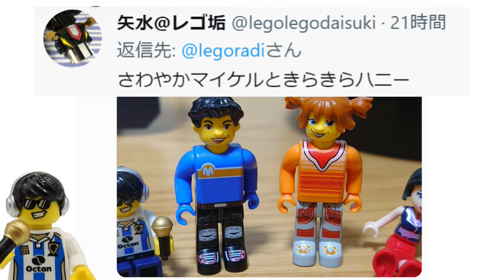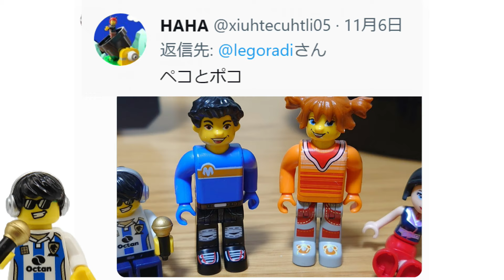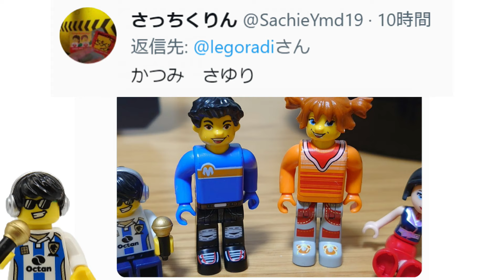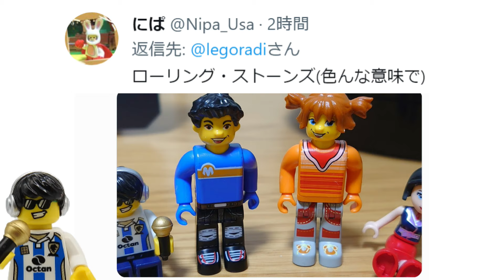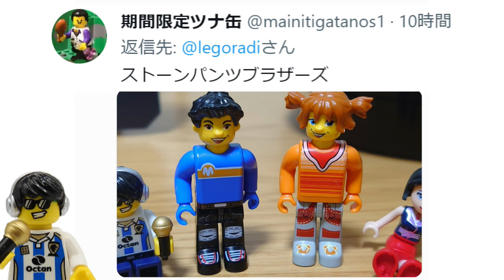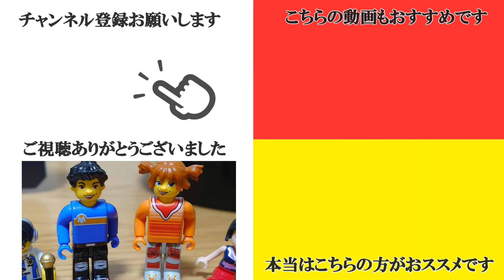あのレゴのミニフィグのコンビ名がついに決まりました